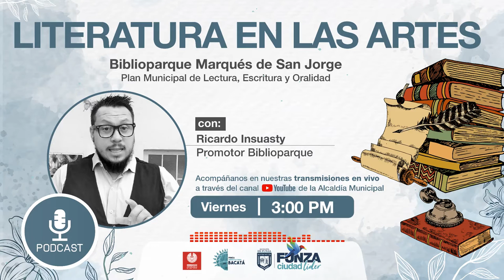BIBLIOPARQUE MARQUÉS DE SAN JORGE - LITERATURA EN LAS ARTES [TESTIMONIOS FUNZANOS]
Programa radial del Biblioparque Marqués de San Jorge donde navegarás en la historia a través del arte.

No olvides:

Darle like 👍🏻
Comentar🗣
Compartir 📢